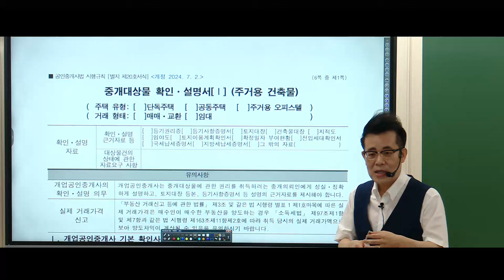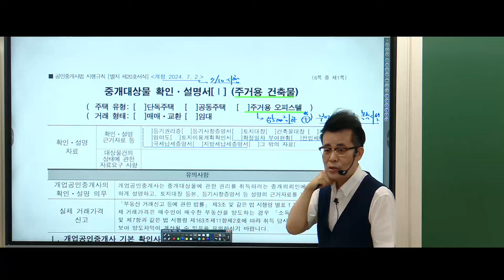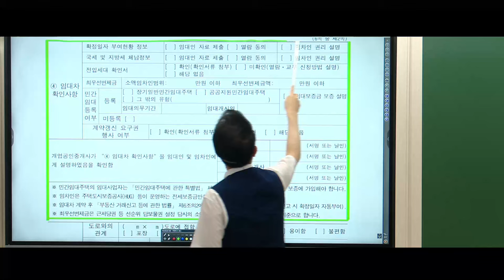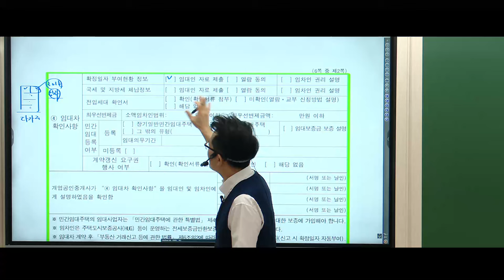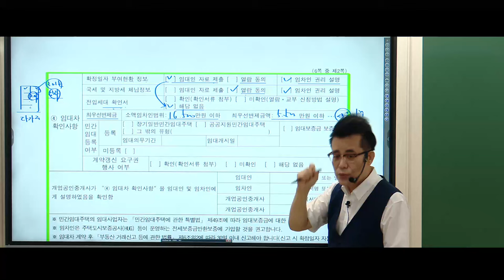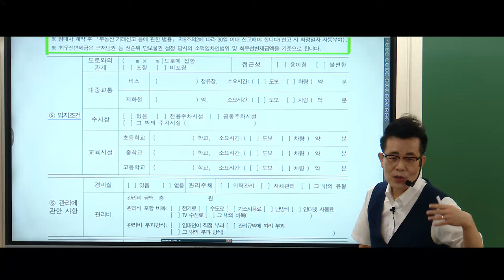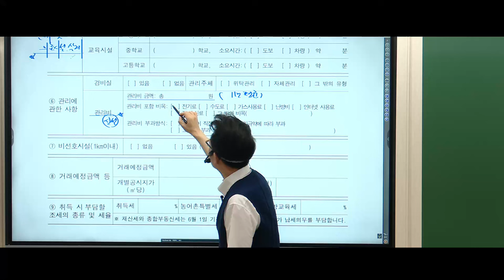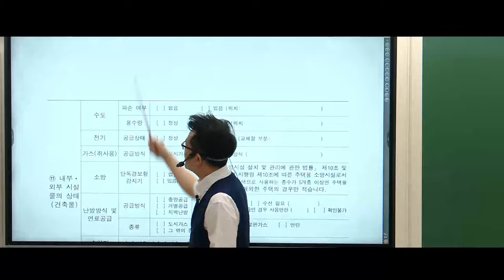[공인중개사학원]❤️중개사법 1티어! 황정선교수💙2024/07/02 개정-중개대상물 확인·설명서[주거용 건축물]🌈김포중앙 단독! [회차별기출 응용모의고사] 상세보기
💙고득점합격을 위한 황정선교수님의 [회차별 기출응용 모의고사] 특강!  7/13(토)부터 7회진행

🌈2024년 기출응용반! 기출을 넘어! 핵심이론과 응용문제로 실력다지기!
➡️본강의는 중개사법 1티어! 황정선교수님의 기출응용 2주차 수업입니다.